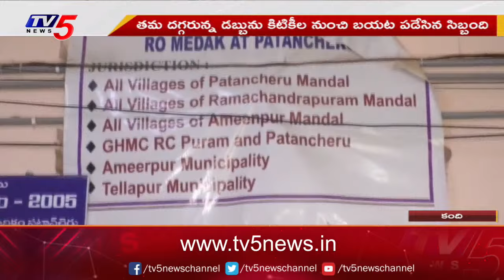సంగారెడ్డి జిల్లా కంది రిజిస్ట్రేషన్ కార్యాలయంలో ఏసీబీ సోదాలు | Sangareddy District | Tv5 News